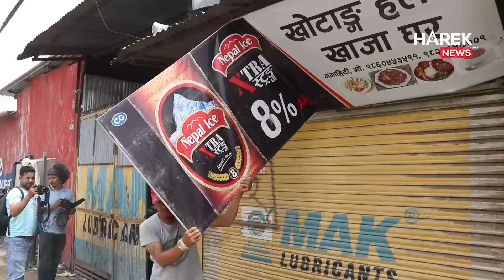बालेनले सरकारी जग्गामा भाडा खाने घर,होटलदेखि कवाड गोदाममा एकैदिन चलाए डोजर, १३ रोपनी जग्गा जोगाए